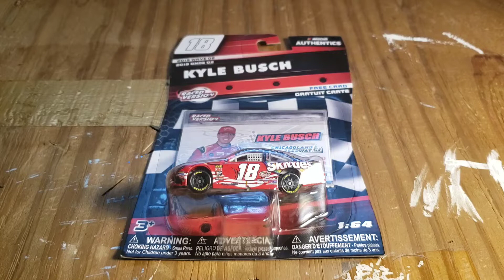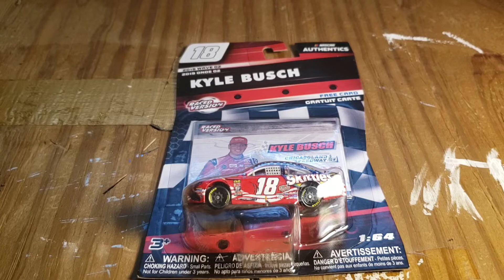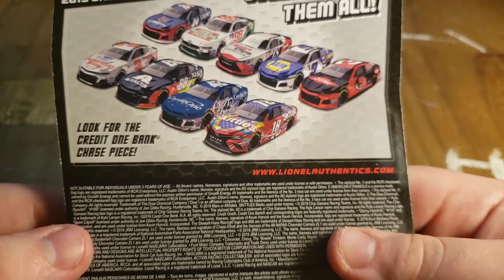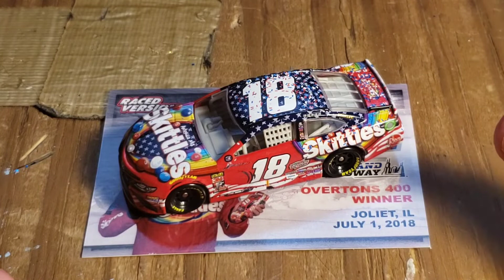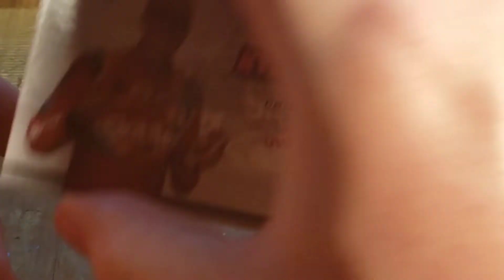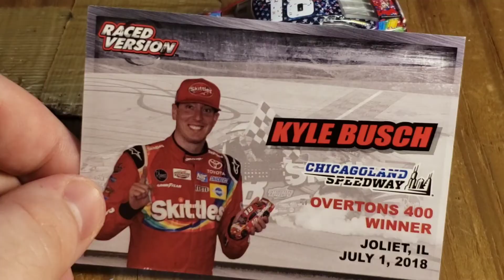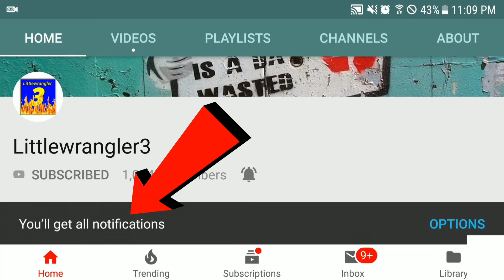NASCAR Diecast Unboxing ep.96| Kyle Busch 2018 Skittles Chicagoland Speedway win 1:64